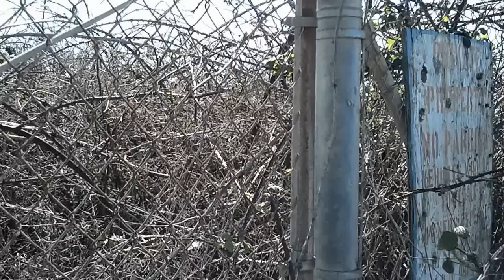Brown-headed Cowbird Song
At first, I didn't know what type of bird this was. I couldn't really see the birds making this strange sound. Since then, I've seen them, and by their brown heads and black bodies, they were easily identifiable as Brown-headed Cowbirds. Taken in Fort Bragg, CA, by Glass Beach.